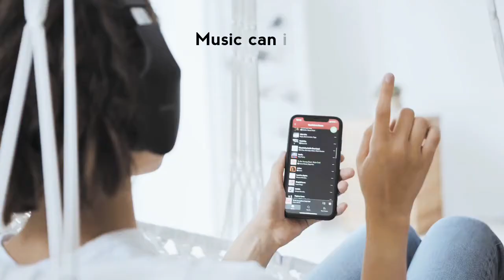5 Ways to Improves Physical and Mental Health.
5 Ways to Improves Physical and Mental Health.